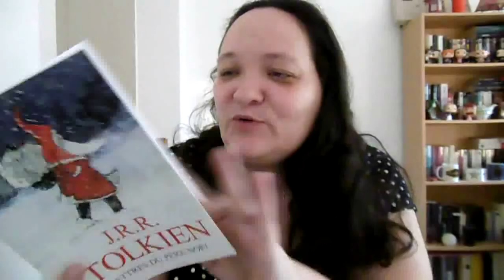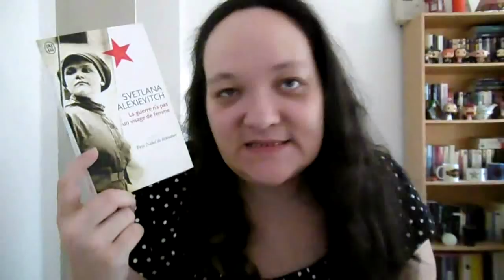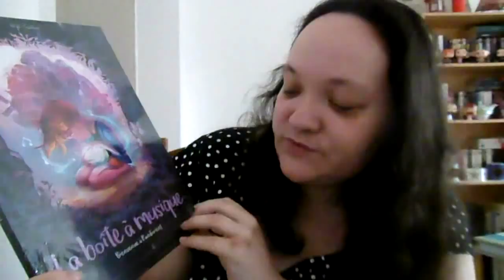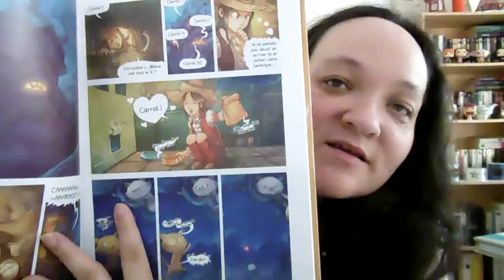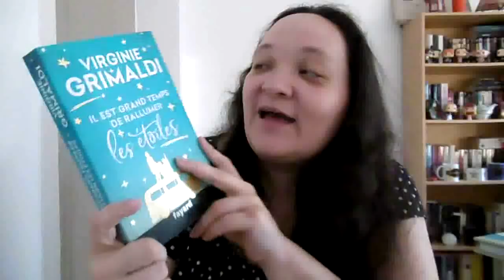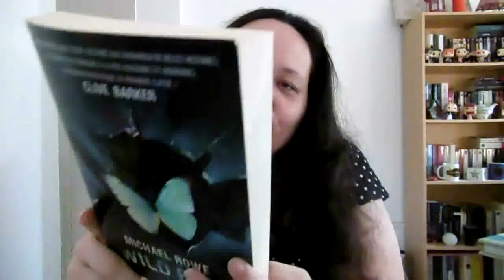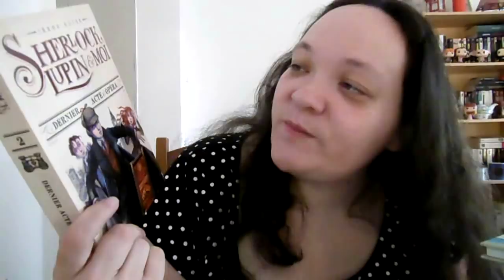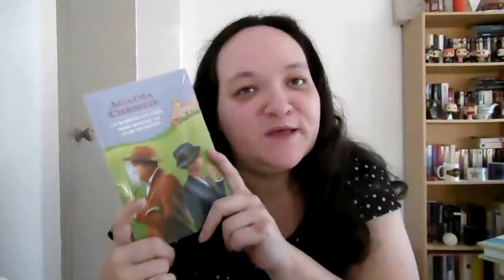Book Haul juin 2018 : je pousse les murs